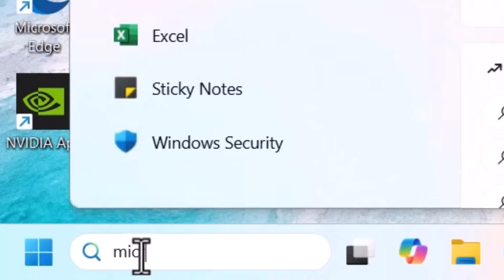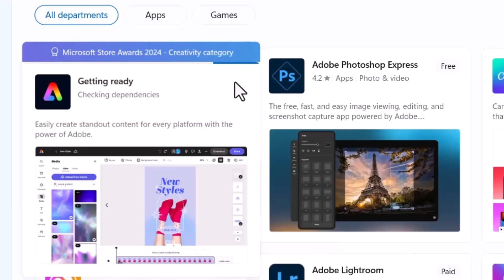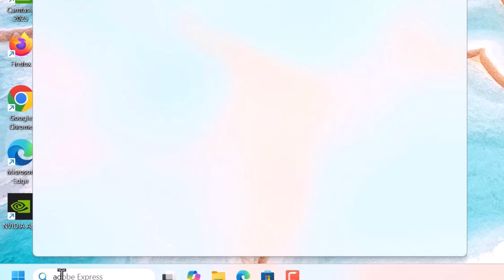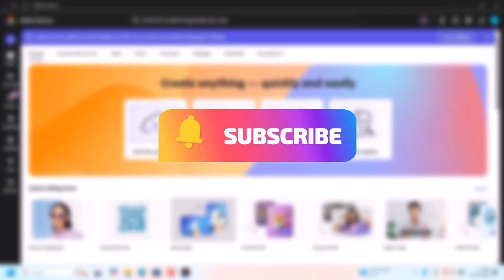How to Download & Install Free Adobe Express App on Windows 10/11 PC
Looking for a free and easy way to design graphics on your Windows PC? 🎨
Adobe Express (formerly Adobe Spark) is a free design app that lets you create posts, thumbnails, flyers, presentations, and more with ready-to-use templates.

In this tutorial, I’ll show you step by step how to download and install the free Adobe Express app on Windows 10 and Windows 11.

✅ What You’ll Learn:
• How to download Adobe Express from Microsoft Store
• Step-by-step installation process on Windows 10 & 11
• How to log in with an Adobe ID/Google account
• Explore features and start designing for free

💡 Adobe Express is completely free and beginner-friendly. Perfect for creating YouTube thumbnails, Instagram posts, business flyers, resumes, and more!